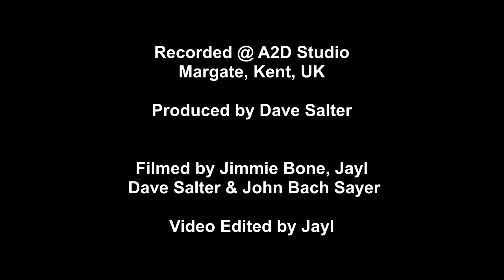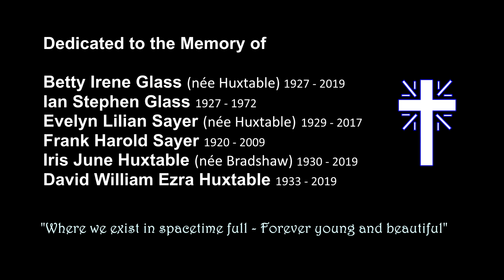JAYL & BONE - Beyond the Glaze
The brothers are back with their classic epic rock song of defiance, lament, joy and hope – “Beyond the Glaze.” Developed over the last year; the song was recorded at A2D Studio in Margate Kent prior to the lockdown, with the production and video editing completed throughout the spring and summer of 2020.
The recording brings together a very special line-up; with 2 guys from Jayl’s 00’s Guildhall show band – singer/composer/guitarist/bassist – Jimmie Bone and drummer – Jay McCluskey; and 2 guys from Jayl’s 80’s band “Turn of the Moon” – John Bach Sayer on keyboards and Dave Salter on acoustic guitar and production. Video edited by Jayl.
Jayl’s lyrics celebrate the timeline of life with both joy and sadness and reminiscence of happier pre-covid times. But throughout the song there is hope – fused with the notion that absolutely every moment – past, present and future, still exists for us all – somewhere in spacetime … beyond the bullshit - beyond the glaze.

 “So in the end he knows you know
The thing you feared has come to your show,
And no one rushes to your floor
You know not what’s behind the door.
Believe like songs, they all begin,
With life and limb and nerves to swim.
But sharks abound midst sunken dreams,
And nothing is as real as it seems.

Beyond the pale of joy and pain,
Women and wine they laughed and came …
Grey lady sung, her blue allure,
Believed like snow, she once was pure.
And everything that I did see,
Looked new and true in vibrancy…
We walked the path so proud and free,
Before the names escaping me…

With whom we drank and toasted youth,
Without the time and hindsight proof.
Now the dream we chased is nevermore,
It disappeared beneath the floor.
Beyond the glaze – translucent skies.
We never once believed the lies,
Where we exist in space time full,
Forever young and beautiful.
We’re beautiful!”

This helps and supports us in the making of new work. Especially in this post-covid world with all the live shows cancelled. "And no one rushes to your floor - you know not what's behind the door."